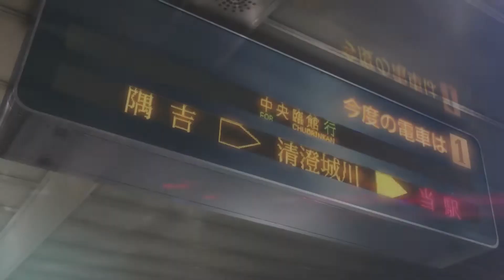GP Square - Persona 5 - Part 3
AmazonBasics High-Back Executive Chair - Black

Comfortable executive chair upholstered in bonded black leather and PVC
Padded seat and back for all-day comfort and support
Pneumatic seat-height adjustment; 360-degree swivel; smooth-rolling casters
Measures 29.13 by 25.59 by 41.34 to 45.08 inches (LxWxH); 1-year limited warranty. Assembly instructions included.
Maximum weight capacity - 250 pounds.